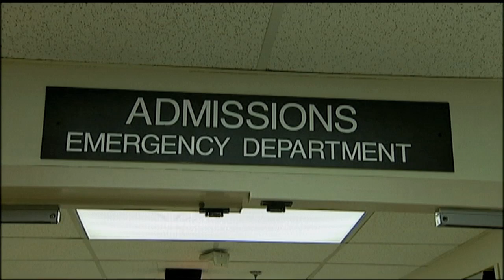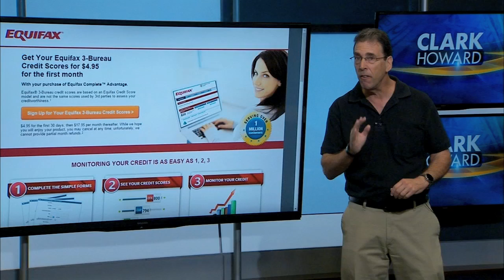Credit bureaus changing how they assess medical debt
Credit bureaus are making a change that could have an effect on your credit report.